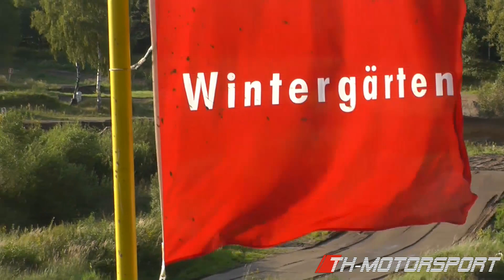Autocross Mölln 2017 Superfinale Division 3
by TH-Motorsport